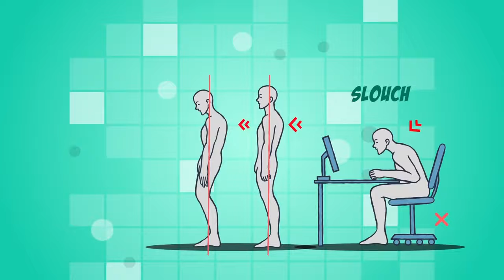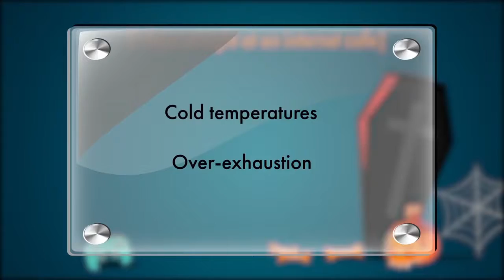Can You Play Video Games For 100 Hours Straight